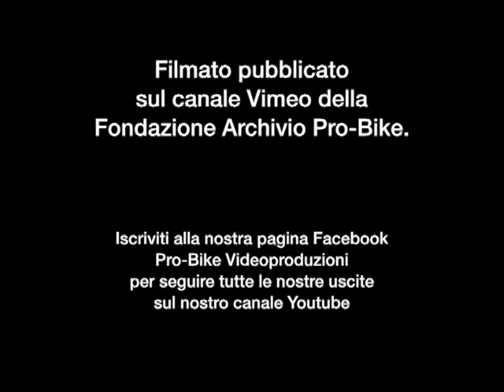Rally Città di Torino 1994